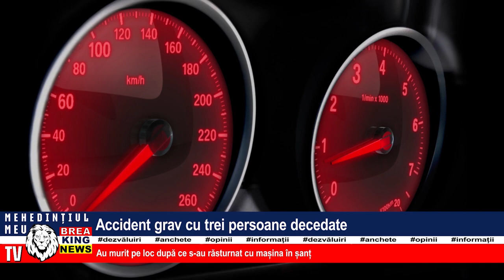ACCIDENT GRAV CU TREI PERSOANE DECEDATE